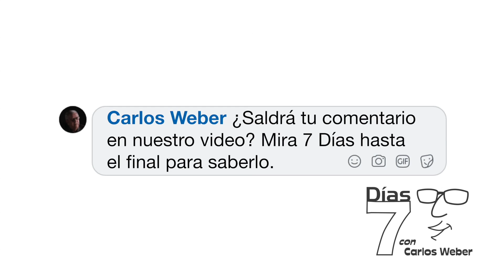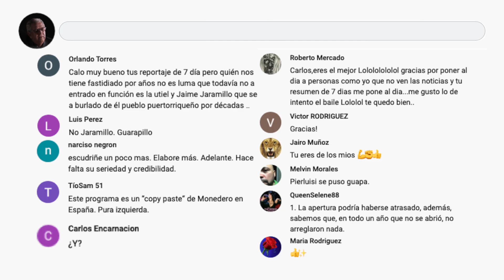7 Días (Ep 122 VA): Se reanudan las masacres con apertura de economía americana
Noticias y comentarios de la semana (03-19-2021): Se cumple un año del "lockdown" de la pandemia, continúan los desordenes de turistas bestiales, se reanudan las masacres estadounidenses con la apertura de la economía y Departamento del Trabajo ahora con plataforma virtual para chotear a trabajadores que no quieran volver a sus empleos porque prefieren el PUA y desempleo.

Estamos celebrando dos años gracias a tu apoyo. Para ver los episodios de 7 Días en su totalidad y mucho más contenido de Fuera de la Caja suscríbete a nuestra página de patrocinadores Visita nuestra página de Facebook y suscríbete

Nuestro agradecimiento por su patrocinio y apoyo a Supermercados Selectos: ¡Más artículos, al mejor precio!

Producido por Falcon Productions & Digital Recording para Blue Manchu Media.
Dirección: Papo Nazario
Producción y edición: Gumpi Falcón
Libreto: Carlos Weber
Asistente de producción: Giann Rivera.